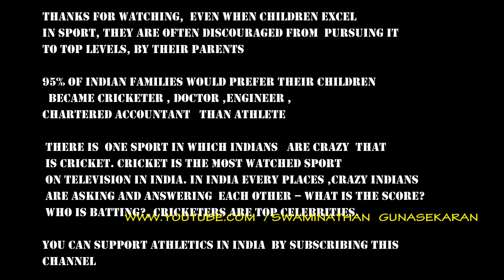SUB JUNIOR GIRL U14 200m 3rd SEMI AT 62nd SCHOOL NATIONAL-2016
1st PLACE . DELHI'S     PAYAL VOHRA
The Athletics will attract viewers and thereby attract sponsors and media coverage.